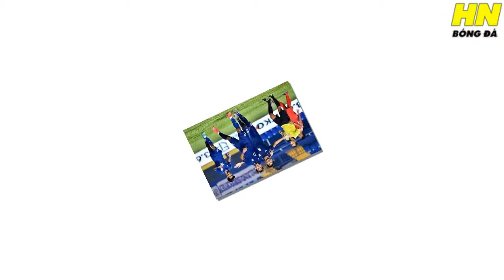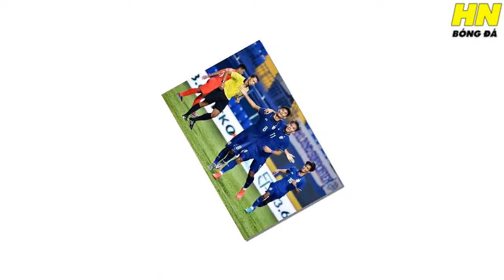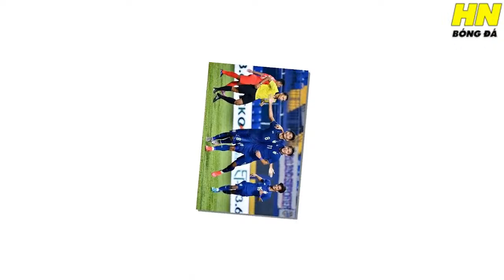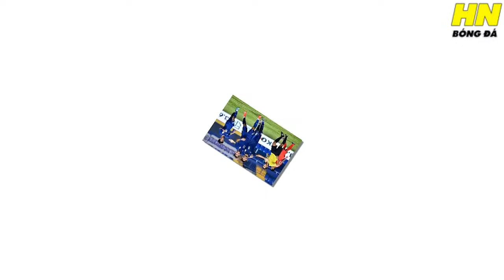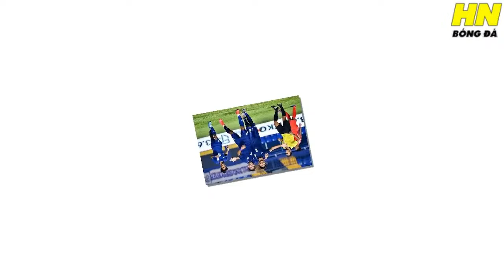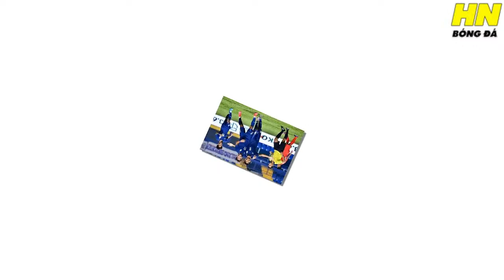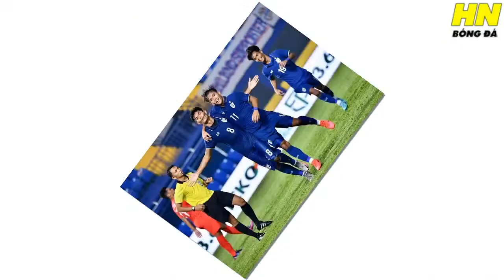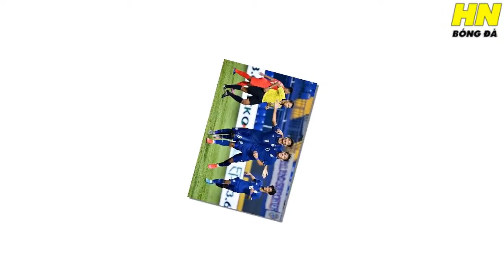🔴TRỰC TIẾP: U23 Iraq - U23 Thái Lan | AFC U23 Asian Cup Qatar 2024